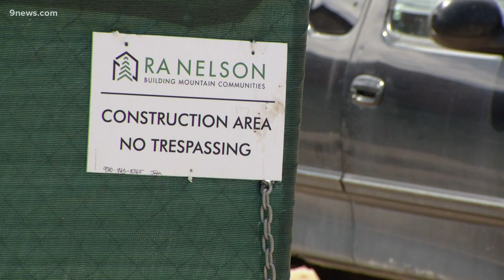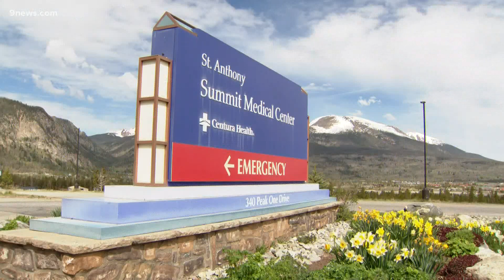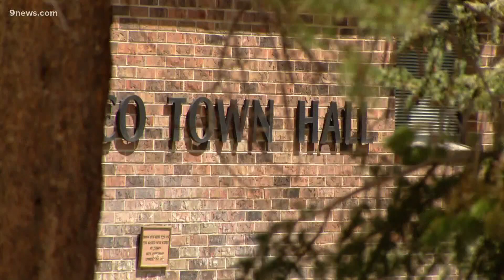With rising housing costs, Frisco considers declaring an emergency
Businesses in the town are getting creative to alleviate the problem, as median home prices in Frisco reached $1.1 million in April.